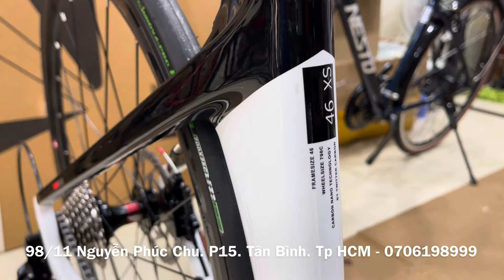TWITTER R1 TAY NGANG CHẠY 3 MÓN SORA GIÁ 14.500.000đ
CỬA HÀNG XE ĐẠP GIÁ SỈ 🚴♂️🚴🏻🚴♀️
CHUYÊN PHÂN PHỐI SỈ - LẺ CÁC DÒNG XE ĐẠP THỂ THAO GIANT TRINX CATANI CHEVAUX XEDAPJAVA XEDAPTWITTER VÀ XE ĐẠP TRẺ EM - ĐẠI LÝ UỶ QUYỀN CHÍNH HÃNG
CAM KẾT 100% CHÍNH HÃNG - GIÁ BÁN TỐT NHẤT TRÊN THỊ TRƯỜNG
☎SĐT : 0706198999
CH1 : 98/11 NGUYỄN PHÚC CHU. P15. TÂN BÌNH. HCM

🚍Ship_cod_toàn quốc MIỄN PHÍ SHIP
🚍Hỗ trợ thanh toán trả góp 0% qua thẻ
🛒Ưu đãi khi mua hàng trên lazada , shoppe 🚲🚲🚲